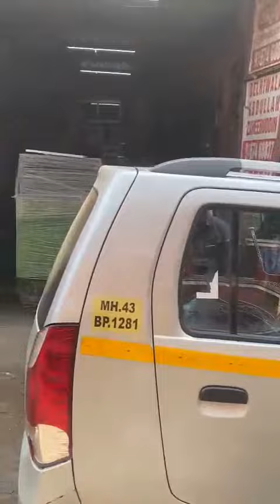1 KVA GENERATOR SET AVAILABLE FOR SALE CALL 📞 DELHIWALA ABDULLAH